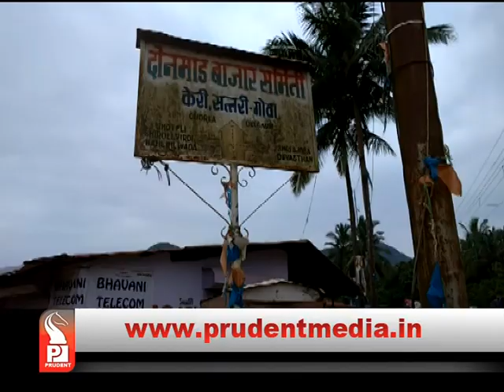NO DEVELOPMENT IN KERI VILLAGE OF SR. RANE │Prudent Media Goa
Keri villagers demand proper road, electricity and a crematorium, people upset with MLA for not adhering to their demands